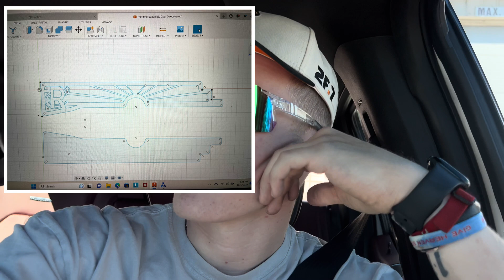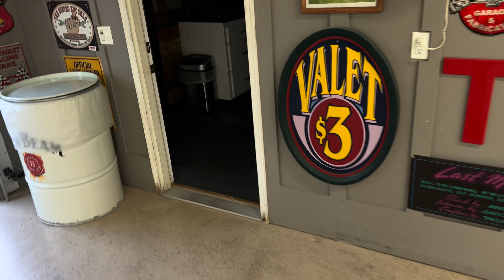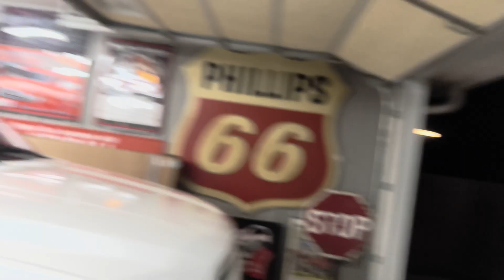Powder Color Reveal + Frame Overlays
Appreciate you guys tunning in and/or coming back!